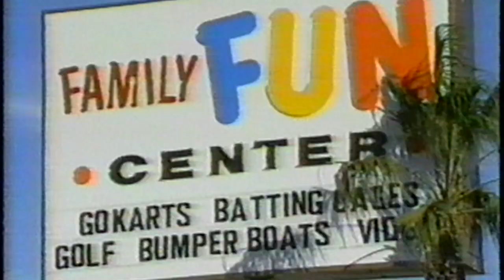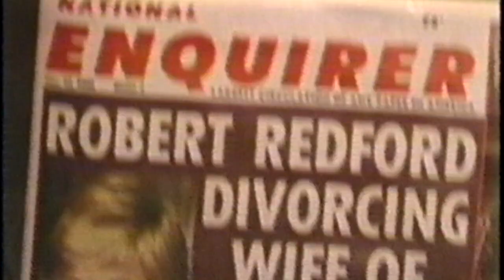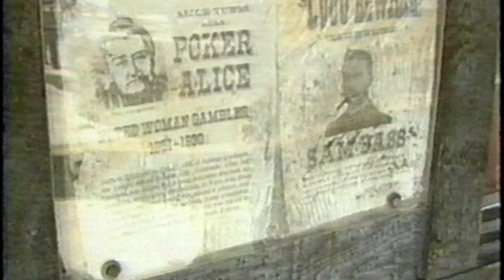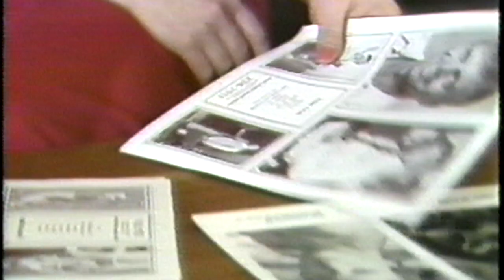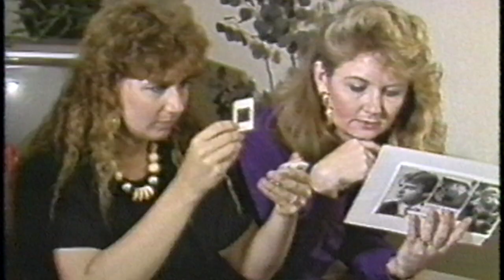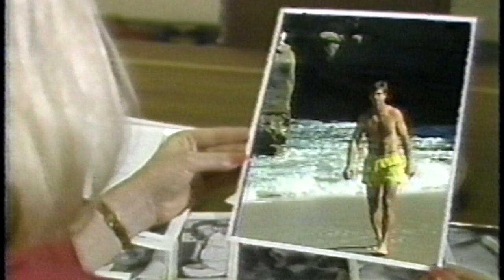Women's Night Out San Diego At Large 1988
KFMB Channel 8